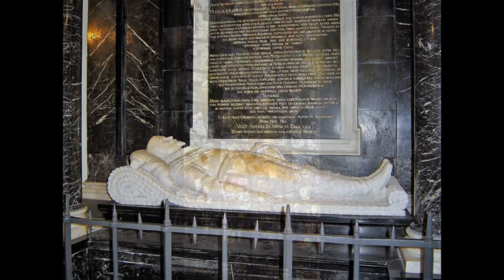Delft CD 43 nr. 3)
* foto's uit "de oude doos"
* oktober 2005